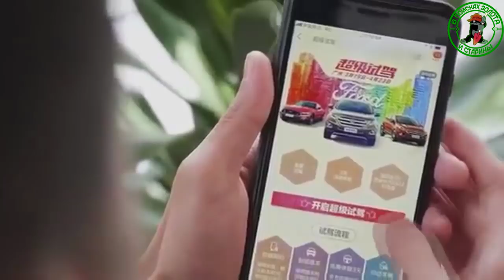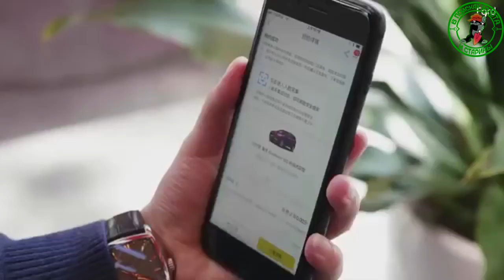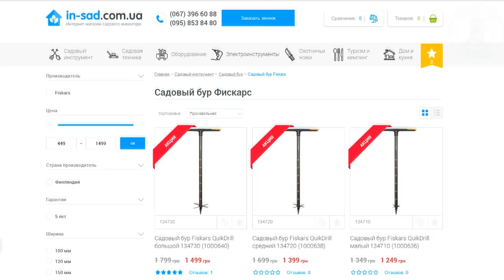ЧТО БЫ ЗАБРАТЬ ЛЕСНУЮ НАХОДКУ ВЫЗВАЛИ КРАН ИЛИ КАК ТАКОЕ ВОЗМОЖНО!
В парке в Петропавловске при ремонте  на месте старого кафе обнаружили не обычную находку и как фермер нашел очень дорогую находку на своей земле.Очень странная находка в лесу что с ней делать и как нашли почти 7.5 кг. золота.
Обзор Садовый бур Fiskars с 5.41
В поисках Золота и Старины с Дмитрием.